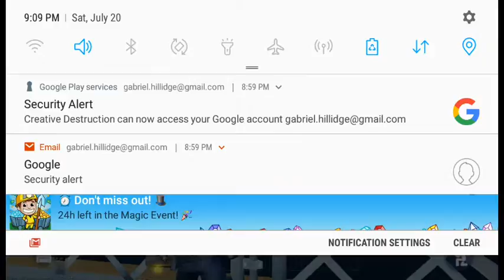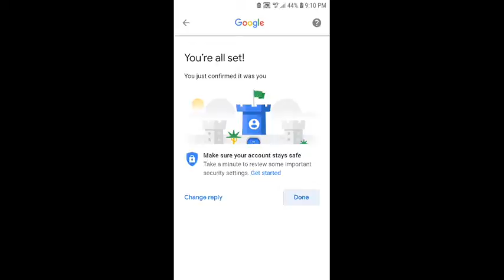Gabriel S. Hillidge Live Stream